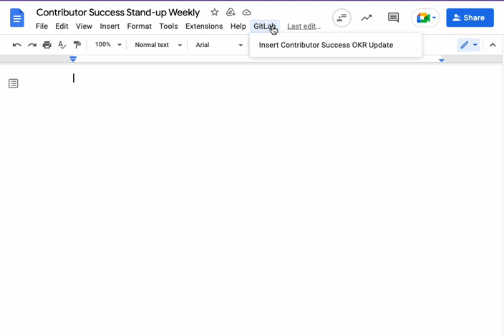Import GitLab OKRs Into Google Docs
This video demonstrates the use of Apps Script to import GitLab OKRs into Google Docs by leveraging the GitLab GraphQL API.